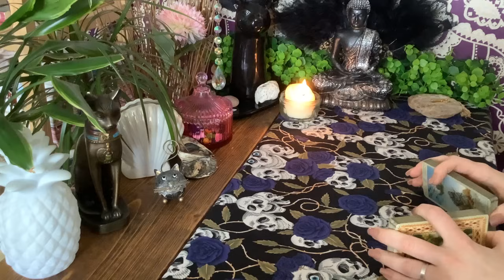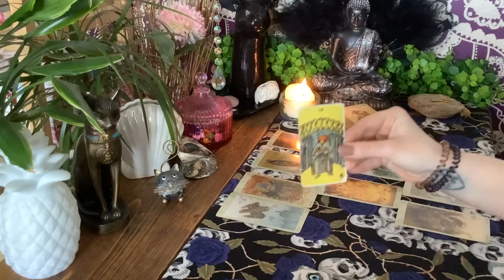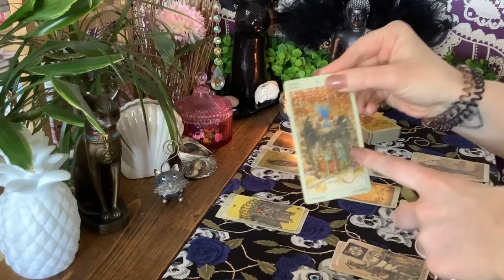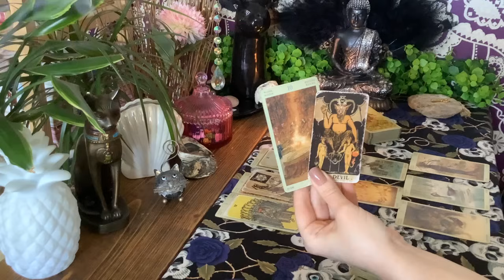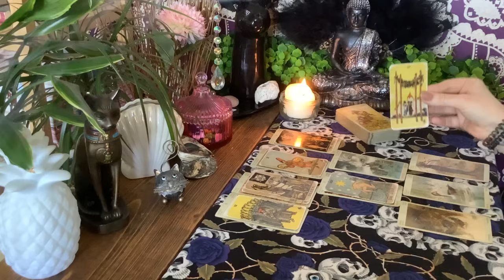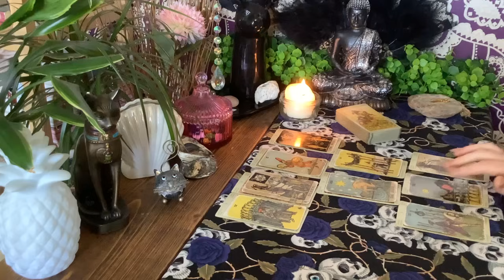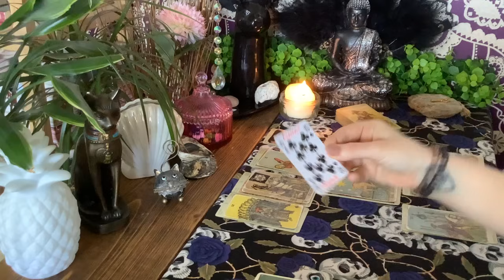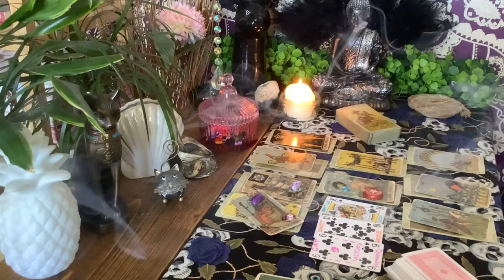MAKE NO MISTAKE, THIS IS A FIGHT FOR YOUR SOUL! YOUR BEAUTIFUL LOYALTY HAS BEEN MISPLACED!🧞‍♀️🔮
👁🎞👁  I like to wander all over the Cosmic Stage & look into stories from all over the Airwaves - Love, Spiritual Progress and any information the Divine feels is important on our shared journey through life. Not every message will or should resonate. Please use your discernment.

Tarot is a beautiful divination tool but there is another use for tarot - it gives us the Sacred Keys to guide us through creating our own reality and to come into our own personal power.

🌟Decks Used🌟

I am NOT currently offering personal sessions or tarot readings.

About Cleo…

🗺️ I come from a nomadic bloodline and have my roots in Ancient Persia, North Africa, Spain & India and my Tuareg ancestors are the only tribe of people to ever be able to harmonise and thrive in the Sahara Desert. I am also naturally aligned with Universal Law due to the Pagan & Romani influence. The Magic is in my blood and in my Multidimensional Spirit 🫧